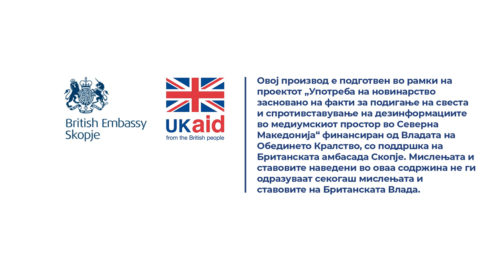Има ли ограничување на работното време за работниците што вршат обезбедување на транспортот на пари?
Одговара Зоран Василески од Хелсиншкиот комитет за човекови права.